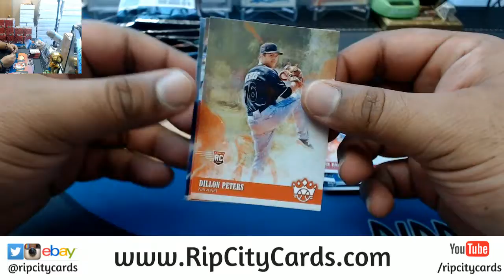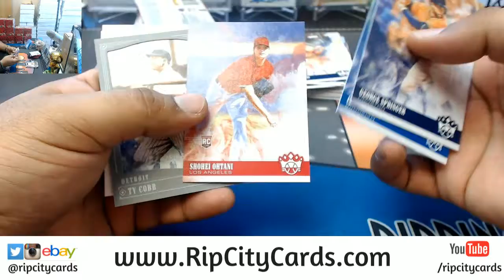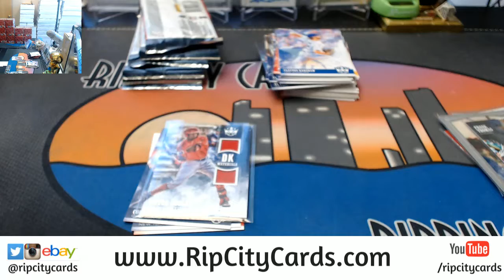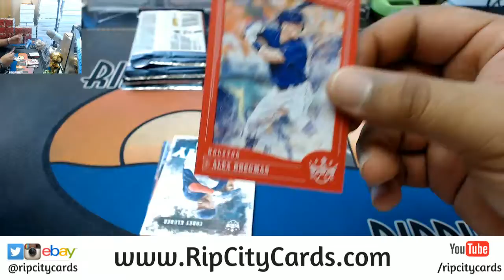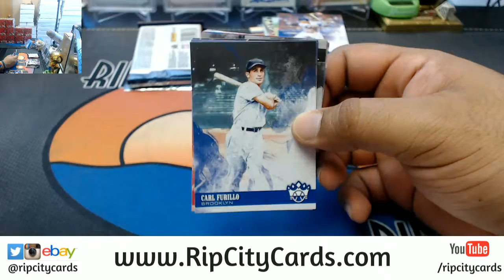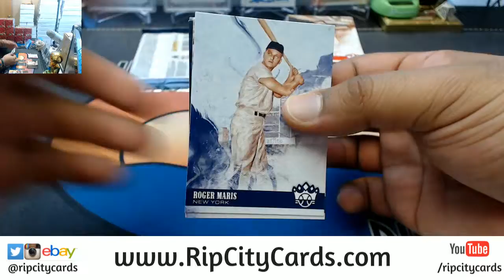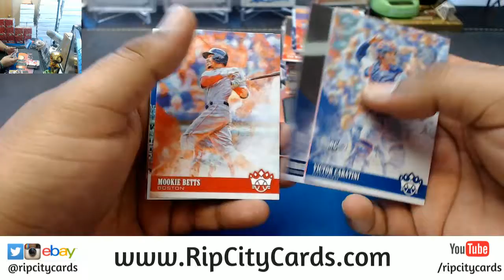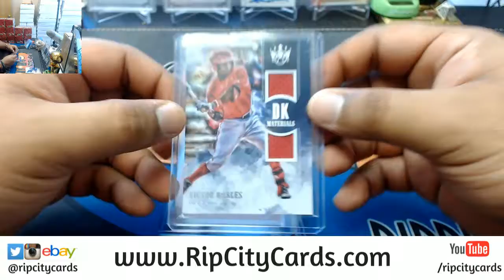2018 Diamond Kings Baseball Personal Box #2 RCC 04112018